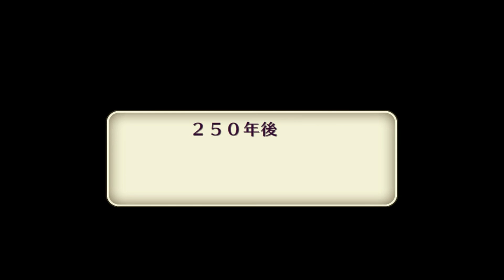テレルテバ解放戦（ロマサガ２リマスター版）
夜分に塔の中の敵をおびき寄せる方法

ワグナスが第一形態の間にここをクリアすべきだったかなあ